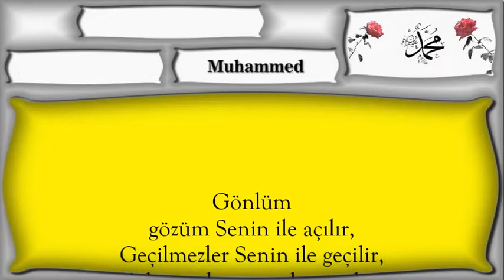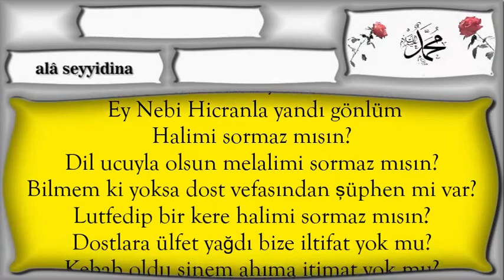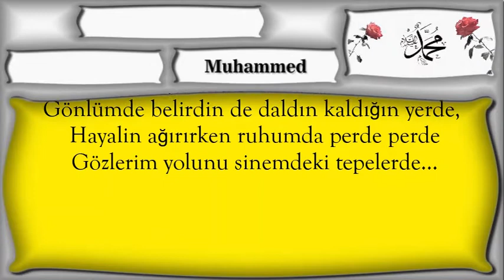Gönlüm gözüm Senin ile açılır,